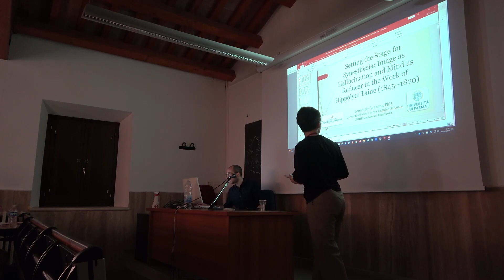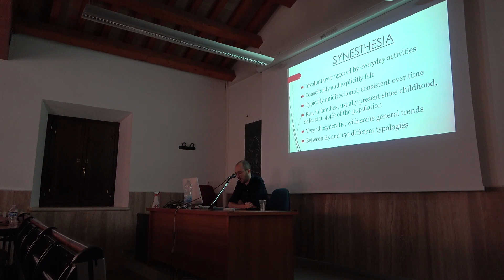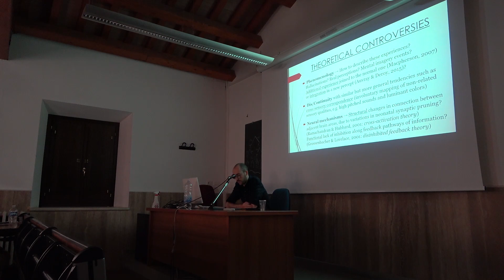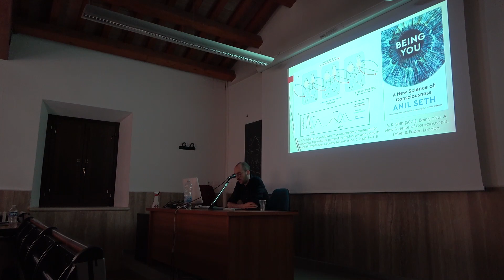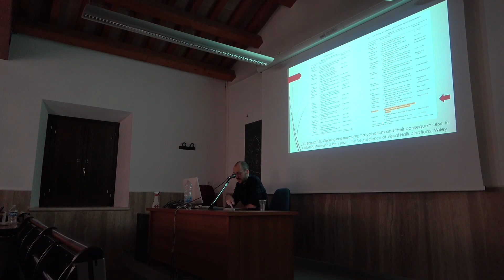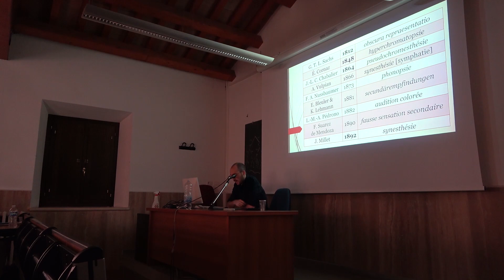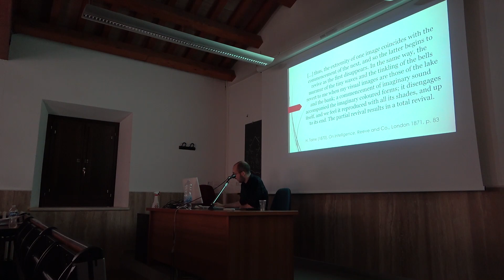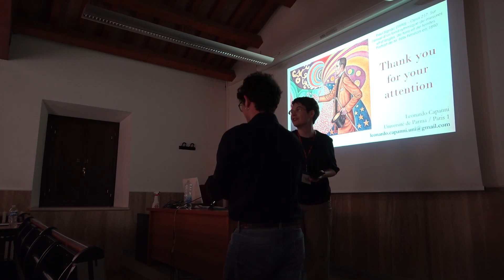ESHHS Rome 2023 Session 8 Exploration of the Mind between the 19th and the 20th Century, L....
Leonardo Capanni (University of Parma),  Setting the Stage for Synesthesia: Image as Hallucination and Mind as Reducer in the Work of Hippolyte Taine (1845–1870)